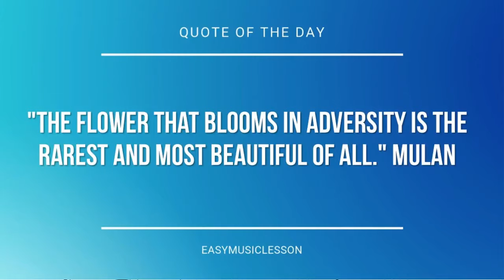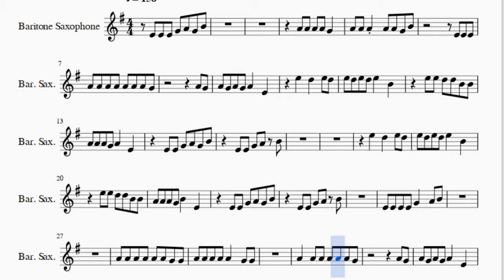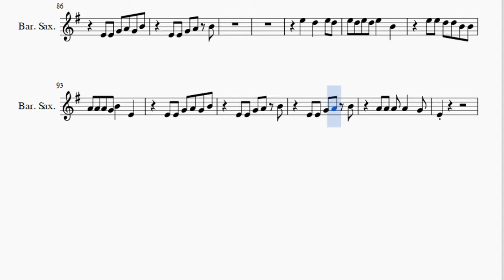Baritone Sax Sheet Music: How to play Feel It Still by Portugal the Man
Here is a sheet music/tab video on the song Feel It Still by Portugal the Man on the baritone sax. A baritone sax sheet music arrangement which is transposed to notes that are easily played by baritone sax, for the song Feel It Still by Portugal the Man.

EasyMusicLesson2 teaches you to play the your favorite instrument, through well-arranged sheet music so that you too can learn how to play Feel It Still by Portugal the Man on the baritone sax as fast as you can. A baritone sax sheet music with backing tracks to help your play the song better.

Notes of the tutorial:
E4 E4 E4 G4 A4 G4 B4
A4 A4 A4 A4 G4
A4 A4 A4 A4 A4 G4 B4
E4 E4 E4
A4 A4 A4 A4 A4 A4 A4 G4
A4 G4
A4 G4 A4 G4 A4   E4
E5   D5   E5 D5
E5 D5 E5 D5 E5   B4
E5 E5 D5 D5 B4 B4
A4 A4 A4 G4 A4   E4
E4 E4 G4 A4 G4 B4
A4 A4 A4 G4 B4   E4
E4 E4 G4 A4 B4
E4 E4 E4 E4 G4   A4 B4
A4 A4 A4 A4 A4 A4 G4 G4
A4 G4
A4 A4 A4 A4 A4 A4 B4
E4
A4 A4 A4 A4 A4 A4   G4
A4 G4
A4 G4 A4 G4 B4   E4 E4
E4
E5 D5 E5 D5 E5   B4 B4
E5 E5 E5 E5 D5 D5 B4 B4
E4